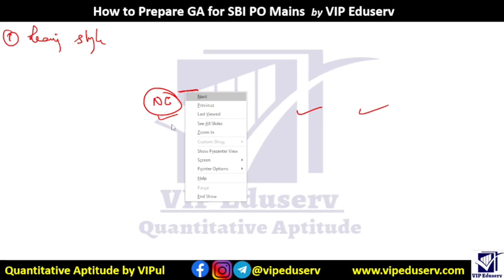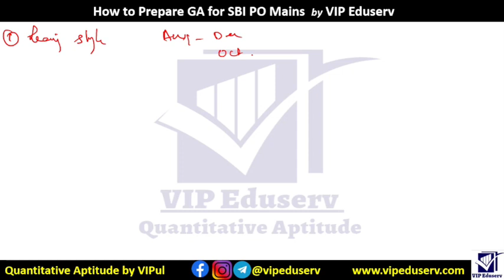SBI PO 2022 Mains Strategy | How to Prepare for General Awareness for SBI PO 2022? By Vipul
SBI PO Mains Strategy 2022 | How to Prepare for General Awareness for SBI PO 2022? By Vipul